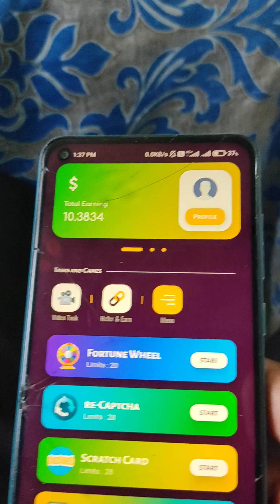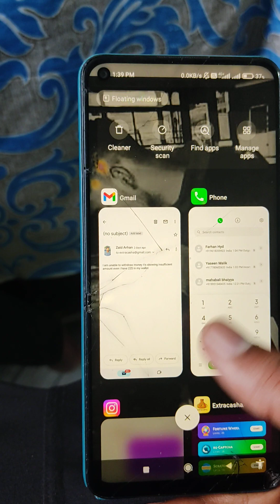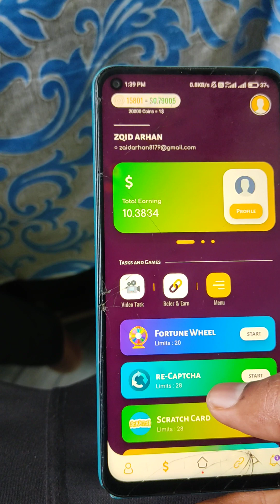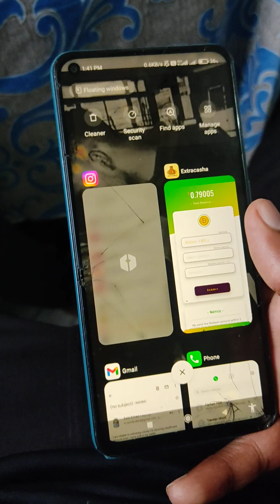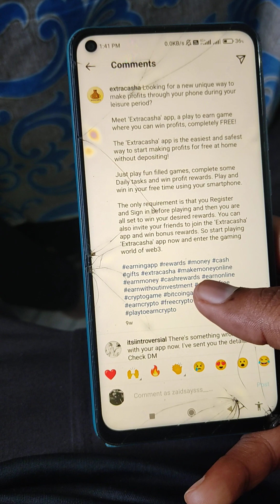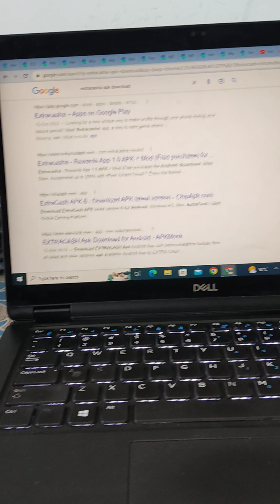Money Earnings app review real Or fake | must watch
earnings app review